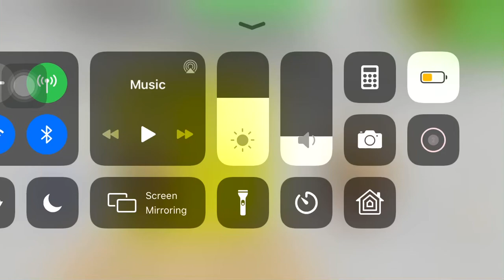Baldi, u ok?